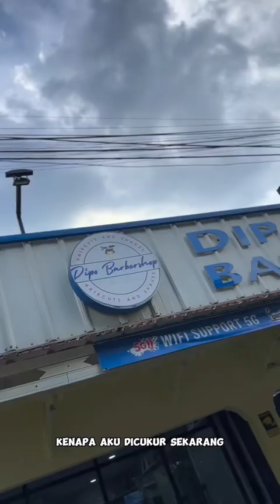A day in MyLife ✨ Semua dari Niat ya temen-temen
Bang satria official adalah chanel YouTube yang bertema dengan kehidupan sehari-hari atau biasa disebut daily vlog bisa juga a day in mylife  dengan isi konten seperti membersihkan kamar tidur merenovasi ruang tamu, dapur, rumah semuanya yang berhubungan dengan bersih bersih beres beres ada di chanel bangsatriaofficial

IG : bangsatria_1iit m ng.
Owner dari @bangsat_seuhah
Owner dari @bangsat_acoek

daily vlog cara membuat daily vlog daily vlog artinya daily vlog adalah my daily vlog daily vlog aesthetic daily video app daily mini vlog artinya daily activities video video daily activity aesthetic daily vlog daily vlog bahasa daily vlogs best daily vlog channel on youtube daily vlog banner best daily vlog camera best daily vlog channels on youtube daily vlog caption daily vlog channel name ideas daily vlog channel names daily vlog description ambilkan bulan bu lingkungan bersih sehat dan asri bersih dan sehat